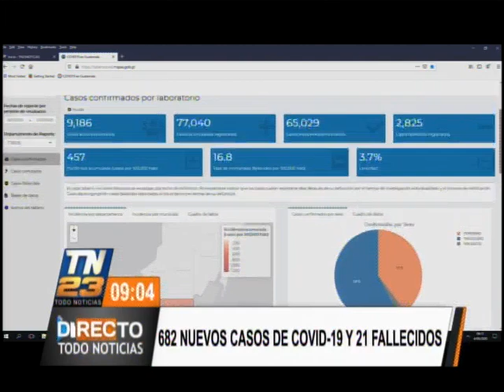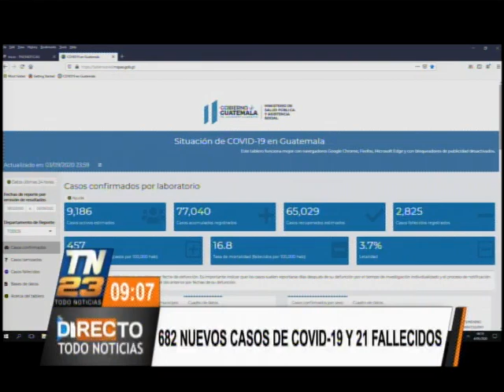Se registraron 682 nuevos casos de COVID 19 en el país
La cifra total de contagiados suma 77 mil 40 personas